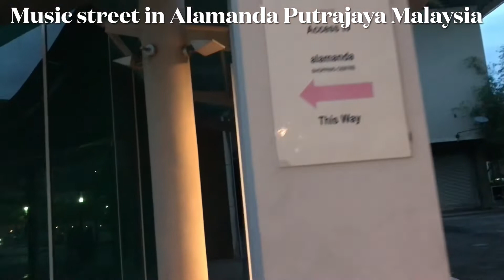Music street in Alamanda Putrajaya Malaysia / Jason